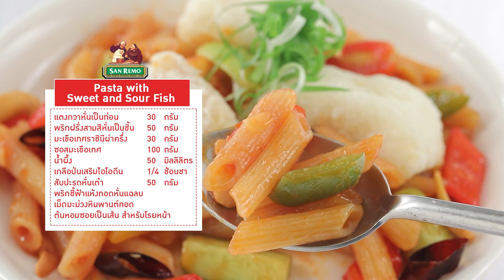PastawithSweetandSourFish สูตรเด็ด ทำง่าย สไตล์ อ.ยิ่งศักดิ์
Pasta with Sweet and Sour Fish (ผลิตภัณฑ์:ซานเรโม)

สิ่งที่ต้องเตรียม (Pasta with Sweet and Sour Fish)
Penne Pasta Gluten Free เพ็นเน่ พาสต้า กลูเตนฟรี (เส้นพาสต้ารูปปล้องเฉียง ปราศจากกลูเตน) ตราซานเรโม     100 กรัม
ปลาดอลลีหั่นชิ้นพอคำ  150 กรัม
แป้งมันฮ่องกง   100 กรัม
แตงกวาหั่นเป็นท่อน   30  กรัม
พริกฝรั่งสามสีหั่นเป็นชิ้น   50  กรัม
มะเขือเทศราชินีผ่าครึ่ง   30  กรัม
น้ำผึ้ง     50 มิลลิลิตร
สับปะรดหั่นเต๋า    50  กรัม
พริกชี้ฟ้าแห้งทอดหั่นแฉลบเม็ดมะม่วงหิมพานต์ทอด ต้นหอมซอยเป็นเส้น สำหรับโรยหน้า

วิธีทำ (Pasta with Sweet and Sour Fish)
1. เทน้ำลงในภาชนะ นำขึ้นตั้งไฟพอเดือด ใส่เกลือป่นเสริมไอโอดีน คนให้เข้ากัน ใส่ Penne Pasta Gluten Free เพ็นเน่ พาสต้า กลูเตนฟรี (เส้นพาสต้ารูปปล้องเฉียง ปราศจากกลูเตน) ตราซาน เรโม ต้มนานประมาณ 8 หรือจนกระทั่งสุก ตักขึ้น พักไว้
2.นำปลาดอลลีลงคลุกเคล้ากับแป้งมันฮ่องกงให้ทั่วทั้งชิ้น จากนั้นนำลงทอดในน้ำมันพืชที่อุ่นเตรียมไว้ ทอดจนสุกตักขึ้น พักให้สะเด็ดน้ำมัน
3.ใส่น้ำมันพืชลงในภาชนะ นำขึ้นตั้งไฟพอร้อน ใส่กระเทียมสับ ผัดจนมีกลิ่นหอม ใส่หอมหัวใหญ่หั่นเต๋า ผัดพอสุก
4.ใส่แตงกวาหั่นท่อน พริกฝรั่งสามสีและมะเขือเทศราชินี ปรุงรสด้วยซอสมะเขือเทศ น้ำผึ้ง และเกลือป่นเสริมไอโอดีน ผัดให้เข้ากัน ใส่ Penne Pasta Gluten Free เพ็นเน่ พาสต้า กลูเตนฟรี (เส้นพาสต้ารูปปล้องเฉียง ปราศจากกลูเตน) ตราซาน เรโม ต้มสุก และสับปะรด เคล้าส่วนผสมให้เข้ากัน ปิดไฟ
5. ตักใส่ภาชนะ วางปลาดอลลีทอด โรยด้วยพริกชี้ฟ้าแห้งทอดหั่นแฉลบ เม็ดมะม่วงหิมพานต์ทอด และต้นหอมซอยเป็นเส้น พร้อมเสิร์ฟ

▲Line @yingsakfood